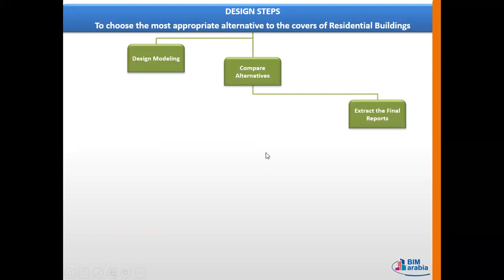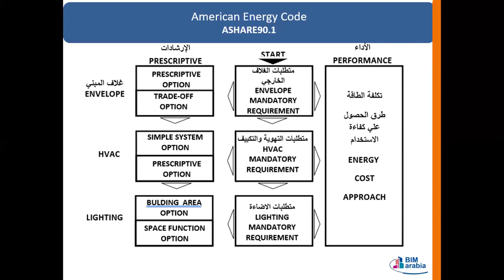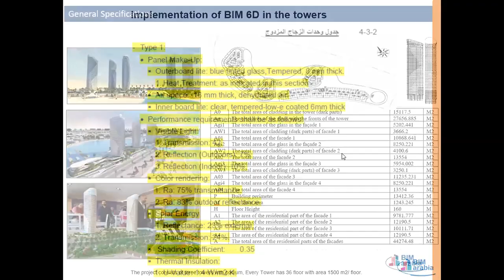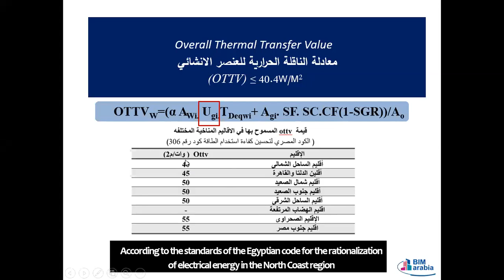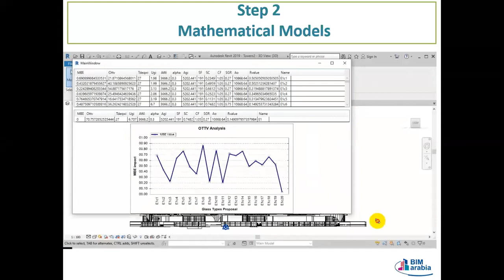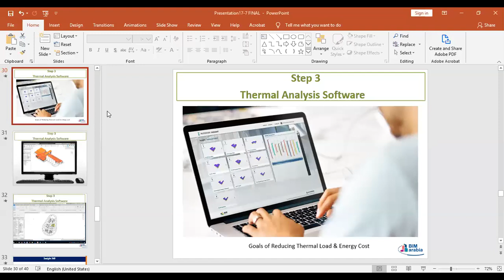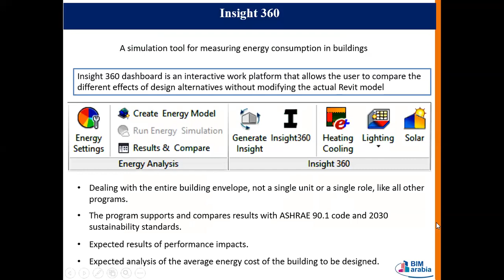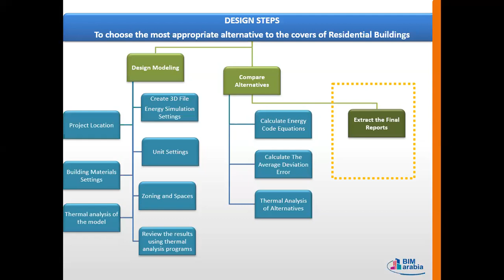Design steps to choose the most appropriate alternative to the covers of residential buil